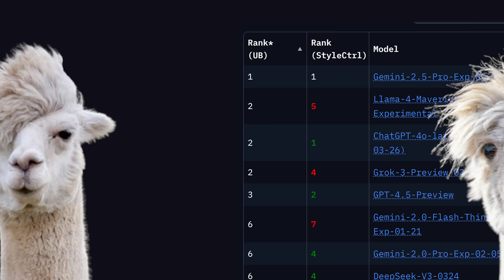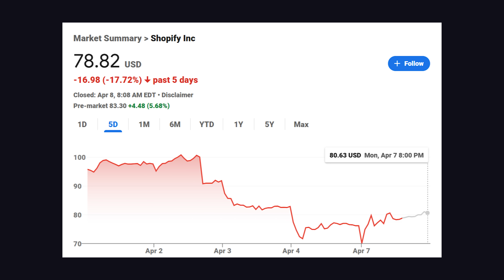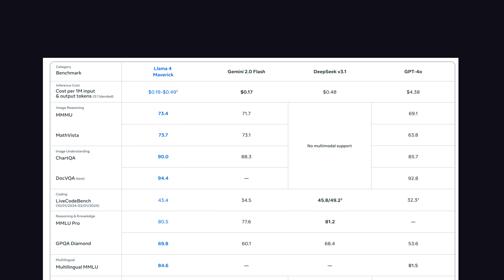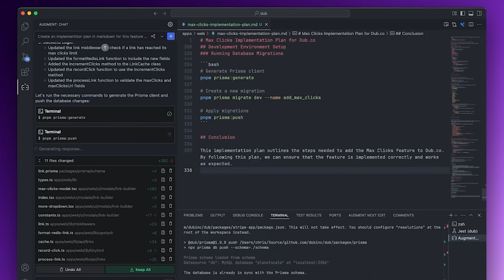Meta’s Llama 4 is mindblowing… but did it cheat?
Let's take a first look at Llama 4 herd - a new family of multi-modal large language models from Meta. We also breakdown a controversial memo from the CEO of Shopify about prioritizing AI throughout its business.

🔗 Resources

🔖 Topics Covered

- Llama 4 herd explained
- Best open-source AI models
- Llama 4 vs Deepseek
- Llama vs ChatGPT
- Will humans be replaced by AI